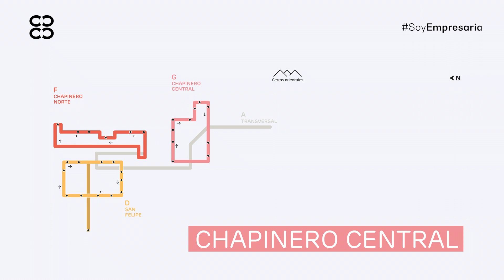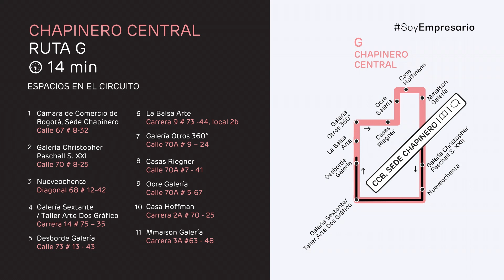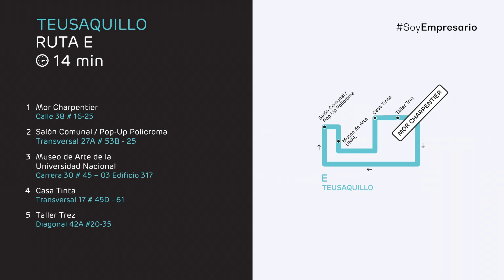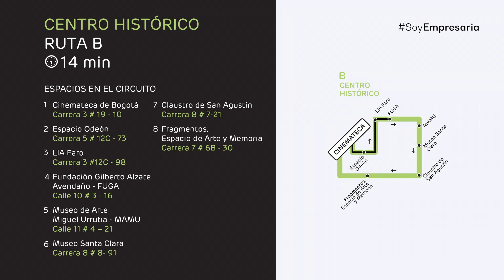ARTBOfds 2022: Recorridos, circuitos, espacios y galerías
ARTBO | Fin de Semana invita al público a explorar Bogotá a través de recorridos de seis circuitos del arte —Centro Histórico, Macarena, San Felipe, Chapinero Central, Teusaquillo, Chapinero Norte—, que tendrán actividades y exposiciones especiales. Todas las actividades son gratuitas.

Para facilitar los recorridos, ARTBO | Fin de Semana dispondrá de rutas de buses que facilitan el acceso y el traslado entre los espacios participantes y los desplazamientos a lo largo de la ciudad.